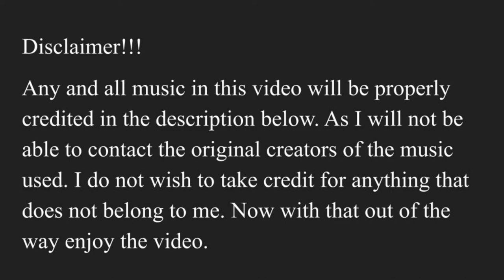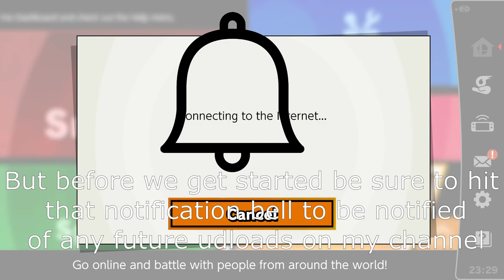SSBU Ness journey to elite smash ep3 (DESTROYING PEOPLE ON QUICKPLAY)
TODAY IS BLACK FRIDAY I hope you all had a wonderful Thanksgiving I hope you all had fun and a good time with your families but i just got this video out cause it been a while scene my last episode. So PLZ ENJOI.

Creator: A V I A N D

Arist: Jun Senoue

Mixed by:Yoshitada Miya

Creator: I dont know im sorry

Creator: Takeru Kanazaki

Creator: Tomoya Ohtani

creator:Yoko Shimomura

Noriyuki Iwadare